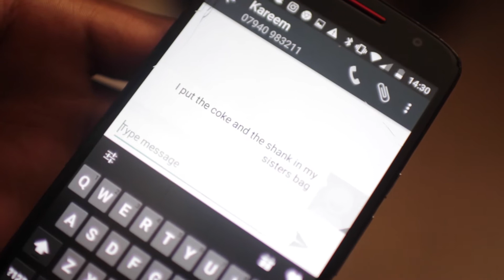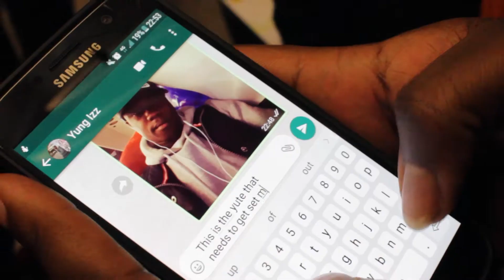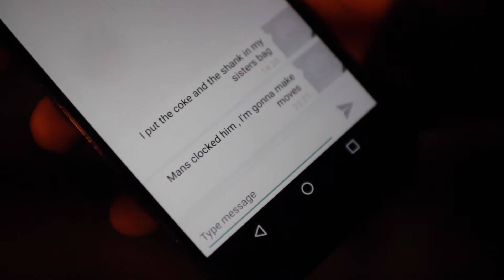Life Is Worth Living